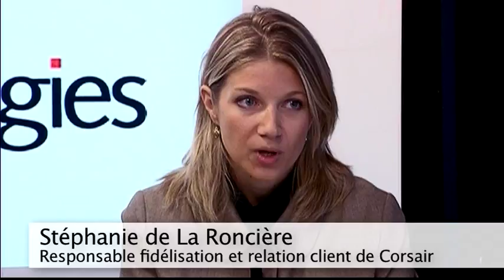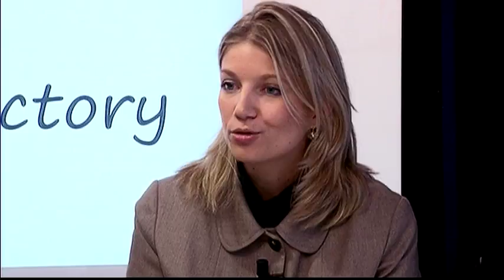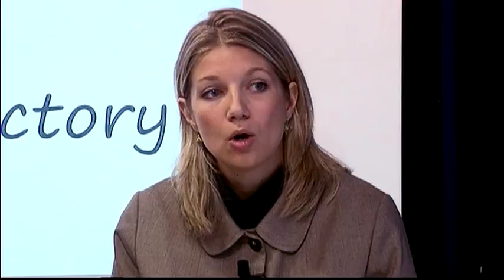Comment Corsair positionne la relation client au coeur des stratégies multicanal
2ème partie de la Table Ronde "Stratégies multicanal pour client omnicanal" organisée par MC Factory en partenariat avec et

Témoignage de Stéphanie de La Roncière : Responsable du Service Fidélisation et Relation clients de Corsair, qui dévoile sa stratégie marketing, les dispositifs relationnels, comment mettre en place un référentiel client unique et à 360° et multiplier les opportunités de transformation

Aux côtés de :

- Michelle Lamberti : Directrice Marketing France de Marks & Spencer
- Morgane Castanier : Directrice Marketing Internet de SFR
- Ollivier Monferran : Responsable Digital & CRM de la marque Opel / General Motors